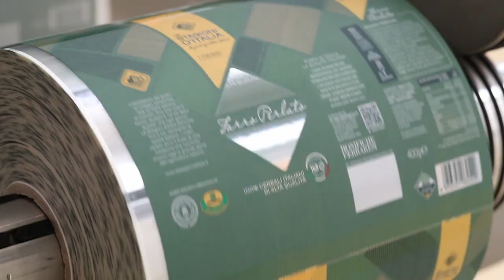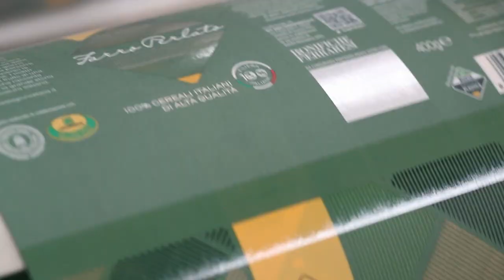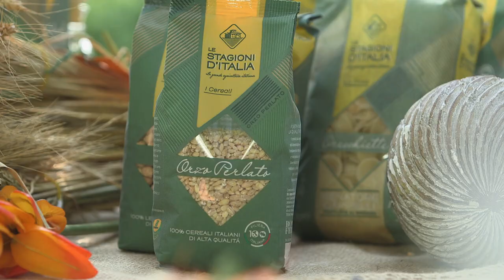Storie in bicicletta - Cereali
Orzo e farro sono i due cereali storici che vengono raccontati da Beppe Convertini in questo episodio delle StorieInBicicletta, insieme alle loro straordinarie caratteristiche nutrizionali.